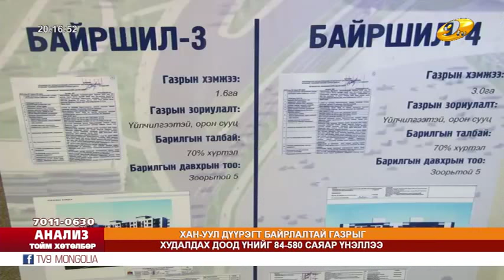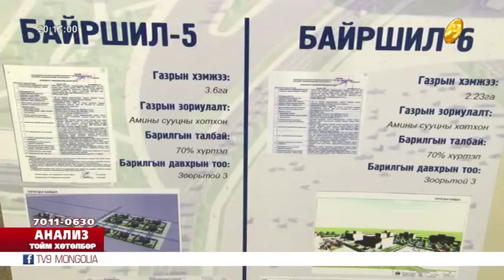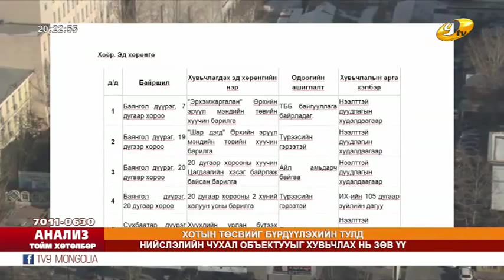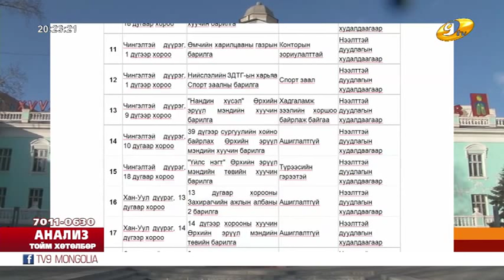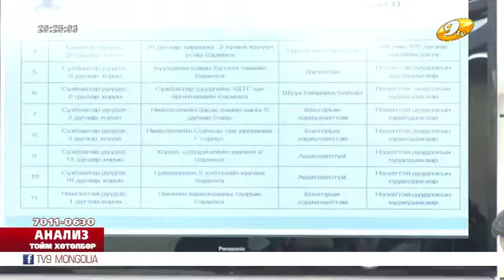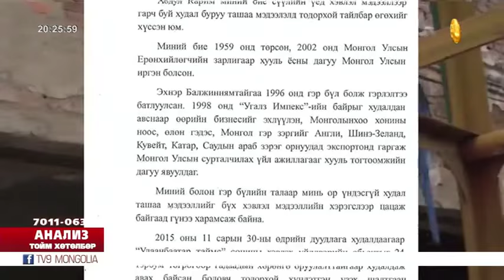Энэ өдөр 2015 12 06 2